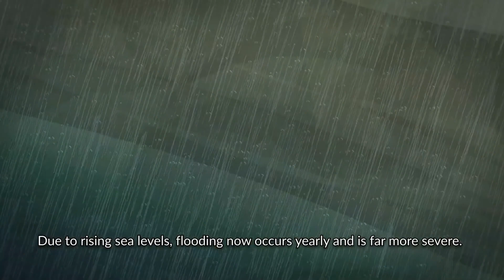C.1 Untold Stories of Climate Change Loss and Damage: Sierra Leone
This video is part of the OpenSciEd High School Science Curriculum. For more information and to find the entire curriculum,